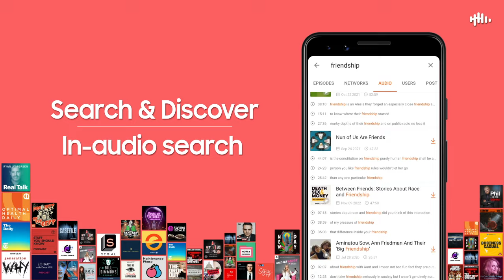Podcast Player - Castbox